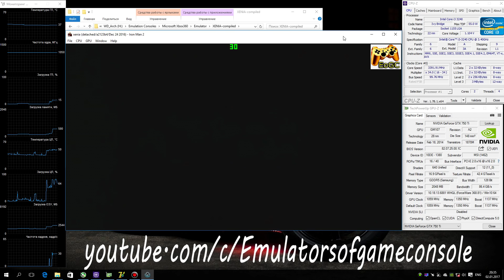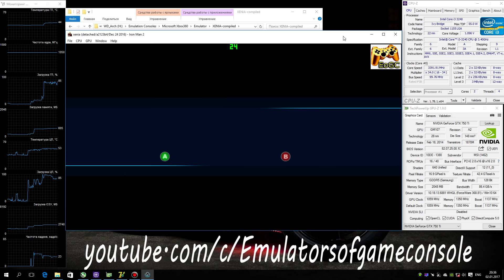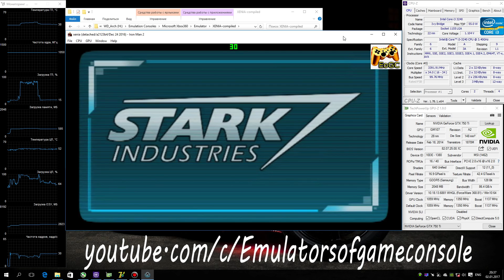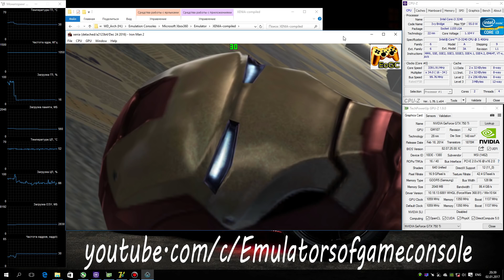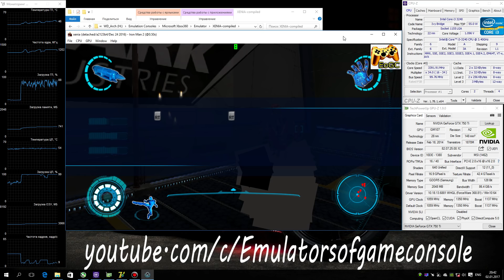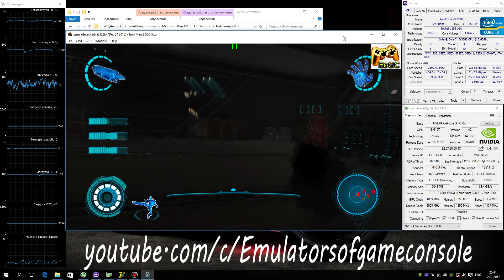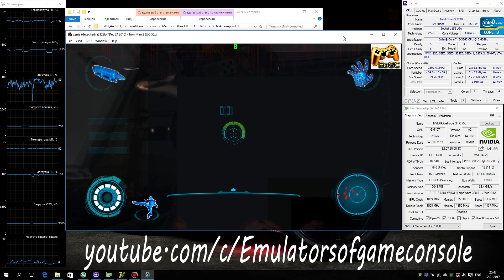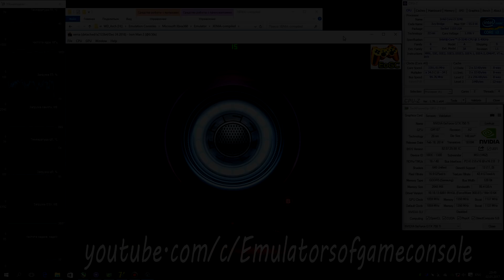Xenia Xbox 360 Emulator - Iron Man 2 (2010). Ingame. OpenGL. Test #2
My Spec:
Железный человек 2 :D
Запускается нормально. Звук есть. Графика частично сломана, но в целом рендерится неплохо. Производительность ингейм средняя. Работает нестабильно, после пролога падает видеодрайвер.
 Ждем обновлений :)